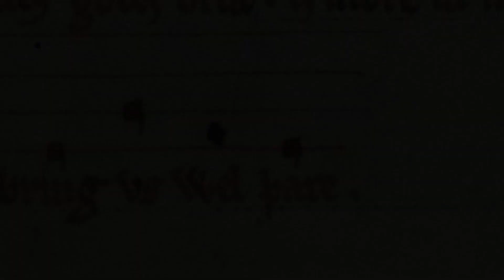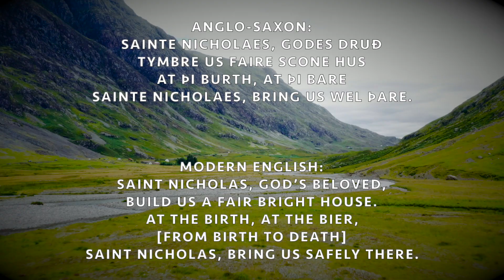Sainte Nicholaes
This hymn to Sainte Nicholaes (St. Nicholas) by Godric of Finchale is one of the oldest songs in the English language for which the original music survives.